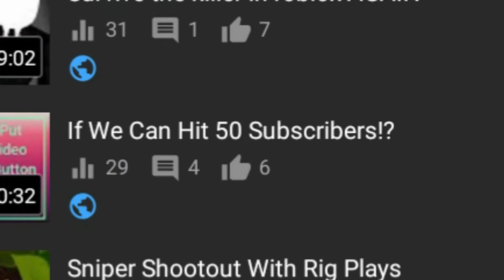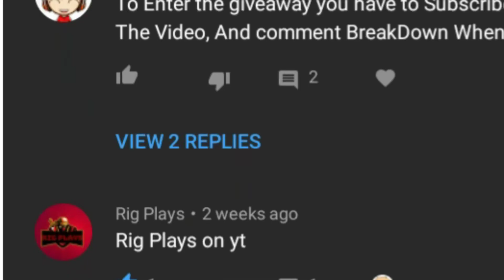Thank You For 64 Subscribers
Thank you guys so much for 64 subscribers I'm so grateful for all of you.